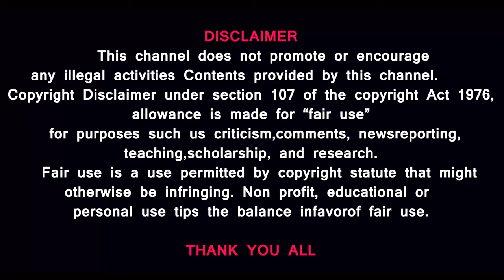Farmer Protest LIVE News: விவசாயிகள் போராட்டக் காட்சிகள் -அதிரும் டெல்லி News Today PrasathSignature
Farmer Protest LIVE News: விவசாயிகள் போராட்டக்காட்சிகள் - அதிரும் டெல்லி- Farmer Protest LIVE News: விவசாயிகள் போராட்டக் காட்சிகள் -அதிரும் டெல்லி News Today PrasathSignature
Prasath signature

In view of the farmers' 'Chalo Delhi' march scheduled for February 13, the Delhi Police on Sunday issued a traffic advisory, alerting commuters about restrictions on the movement of vehicles at three borders of the national capital.

Several farmer associations, mostly from Uttar Pradesh, Haryana and Punjab, have called for the march on February 13 to demand a law guaranteeing MSP for their produce, one of the conditions they had set when they agreed to withdraw their agitation in 2021.

The Congress on Sunday attacked Prime Minister Narendra Modi over reports of barricading and laying of nails on roads at certain points near Delhi's border ahead of the farmers' proposed 'Delhi Chalo' march, with Rahul Gandhi urging people to uproot those from Delhi who put nails in the path of farmers. Haryana authorities have sealed the state's border with Delhi at Singhu, placing concrete blocks, sandbags, barbed wire and anti-riot vehicles on the road ahead of the farmers' proposed 'Delhi Chalo' march on February 13.

MUSIC CREDITS
YOUTUBE LIBRARY
Anno Domini Beats
Culture
Hip-Hop & Rap
AMERICA WILL CREATE WORLD PIECE
6 ShotsAlternative & PAngryNEFFEX